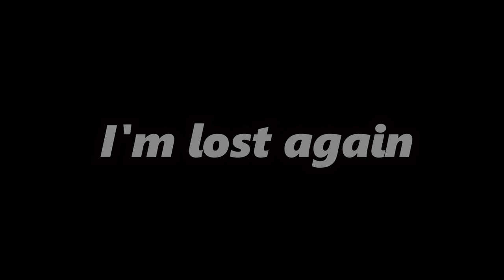American Truck Simulator, Longest Delivery (Mexico to Canada) (Promods & Reforma)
We're going on the longest route with the promods and reforma map combo. Ebano (Mex) to Kamploops (Can). A journey that lasts 5 days and 5 nights.

Truck : International LoneStar
Engine: Caterpillar 3408 V8 1066
Gearbox: Eoton Ultrashift FO-22E318B-VXP R